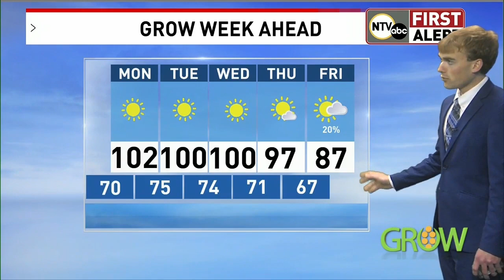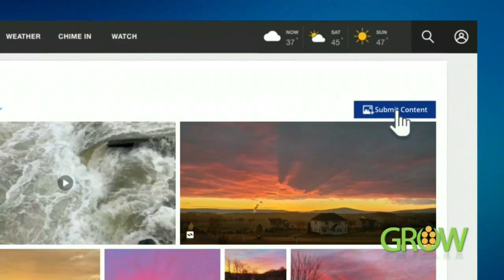Above average temps expected in September - Grow Weather Forecast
NTV Meteorologist Kyle Kleckner gives us this week's Grow Forecast.

Follow Kyle Kleckner!